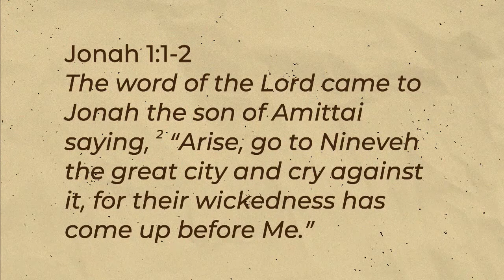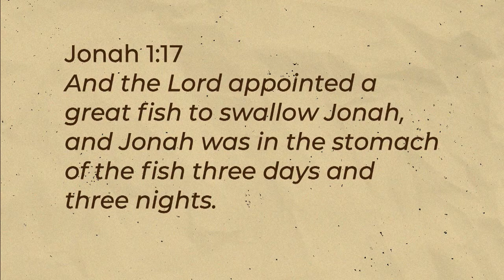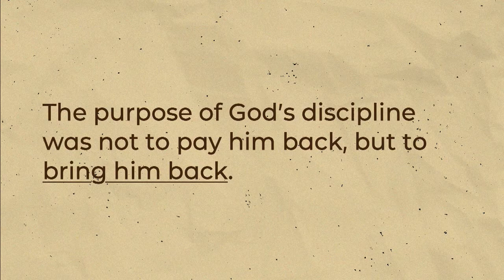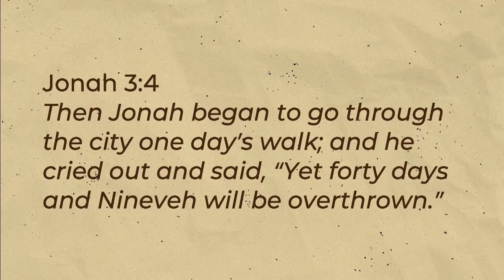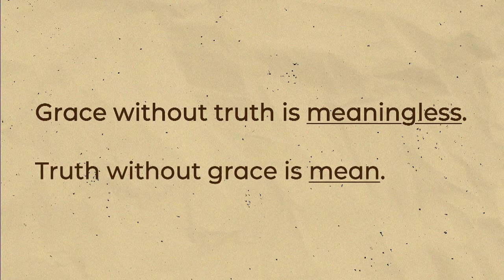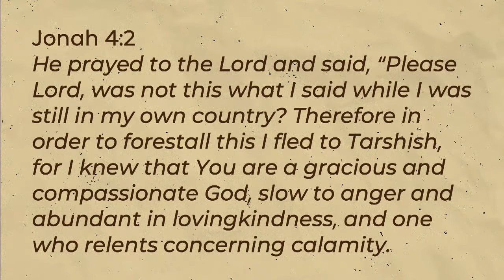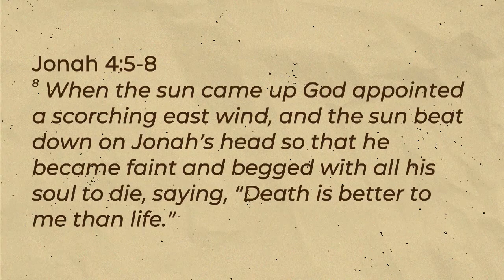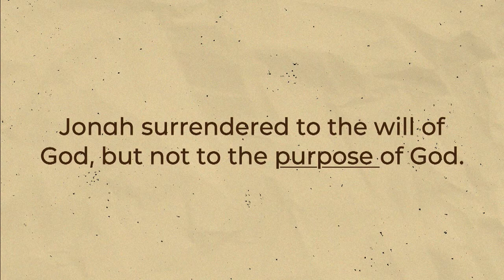Picture Grace - 05/30/2021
Picture Grace
Pastor Carl Godwin